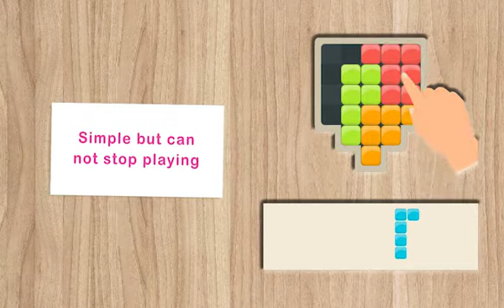Landscape Puzzle Short